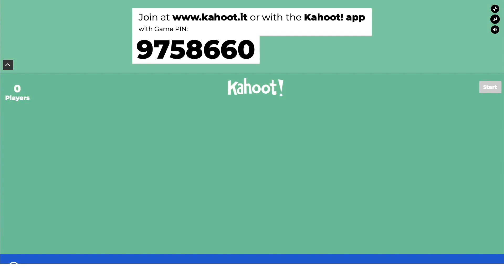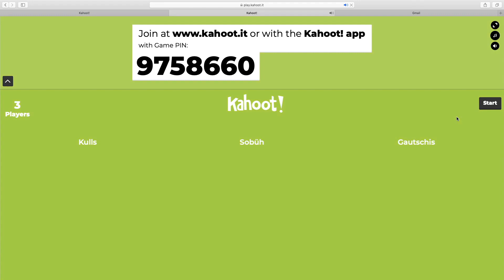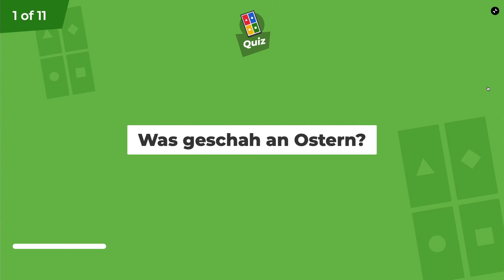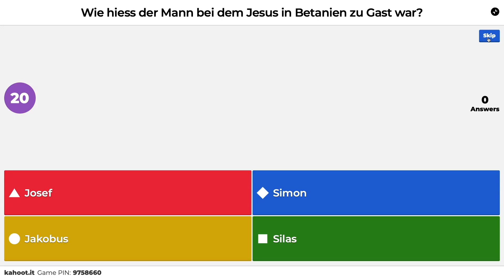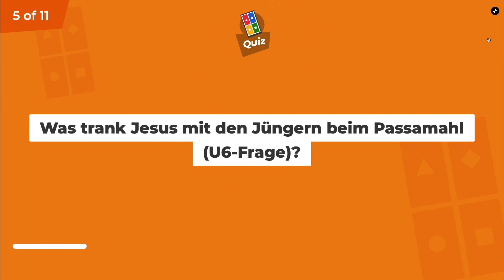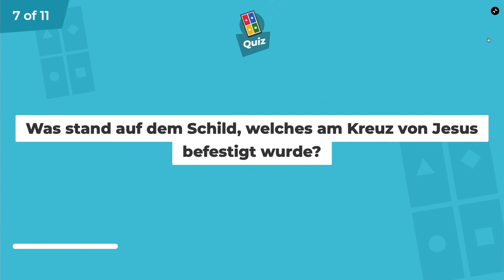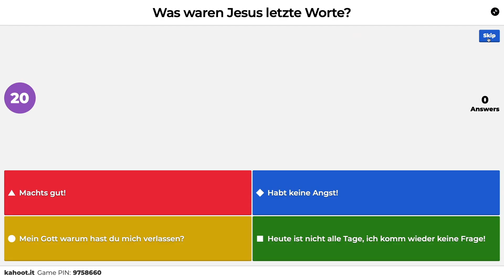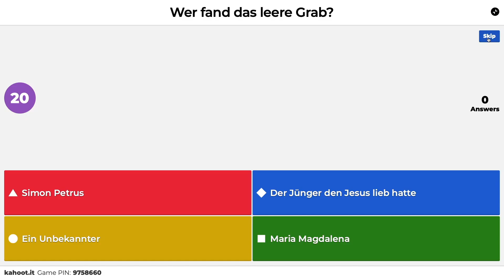Vinkidsstream 12. April 2020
Herzlich willkommen zu unserem Live Ostergottesdienst.

Um 16.30 Uhr geht es los mit einem Programm für die Kids. Neben Kidsworship spielen wir ein Quiz rund um die Ostergeschichte.

Der Gottesdienst beginnt um 17.00 Uhr und ist in Schweizerdeutsch gehalten.
Wir werden während dem Gottesdienst eine Osterkerze anzünden und das Abendmahl nehmen und laden dich ein, Traubensaft, Brot und eine Kerze im Vorfeld bereit zu stellen.

Moderation: Debora Alder-Gasser
Predigt: Marius Bühlmann
Worship: Noemi Langenegger
Wortkunst: Deborah Bühlmann

Dich erwartet eine inspirierende Osterbotschaft von Marius, eine Anbetungszeit, eine Zeit des Gebets, ein Kreabeitrag und das Abendmahl.

Wenn du uns finanziell unterstützen möchtest, darfst du dies gerne hier tun